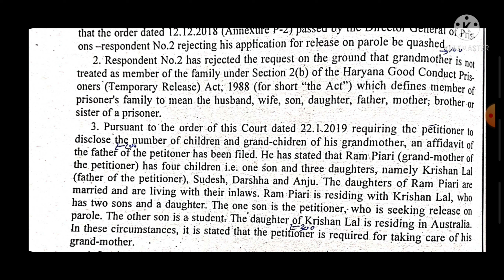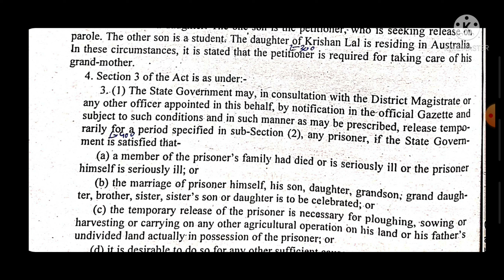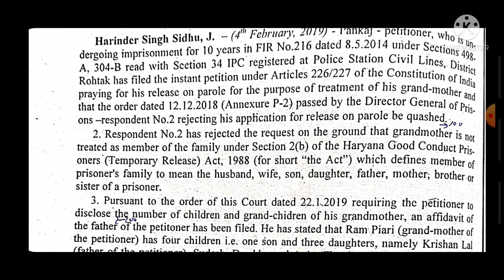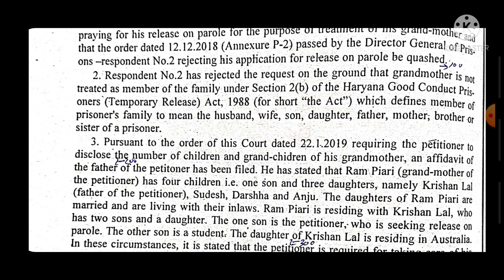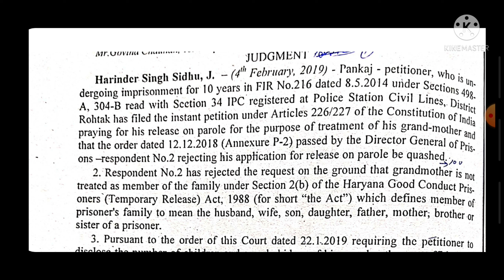95Wpm || LegalMatter- 74 || PunjabAndHaryanaHighcourtSteno-2021 || Dictation Series